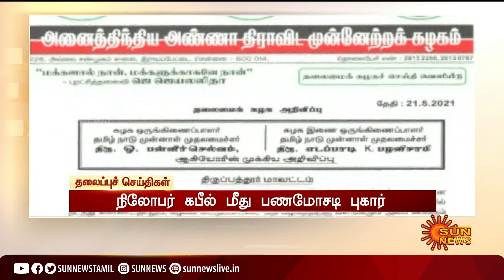காலை 7 மணி தலைப்புச் செய்திகள்! | HeadLines | 07 AM | 22-05-2021 | Sun News